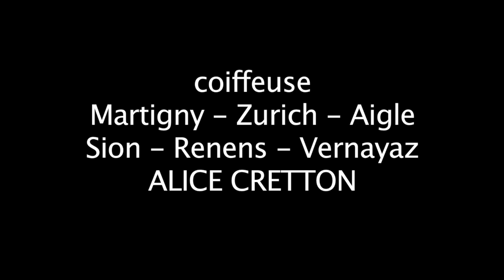Alice Cretton - Apprentissage de coiffeuse